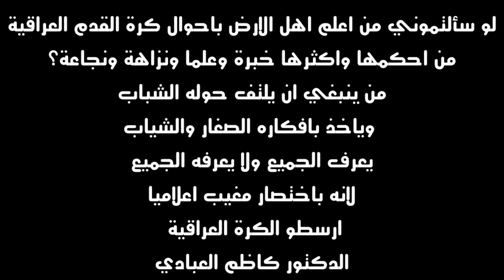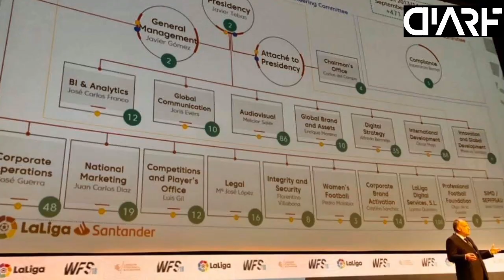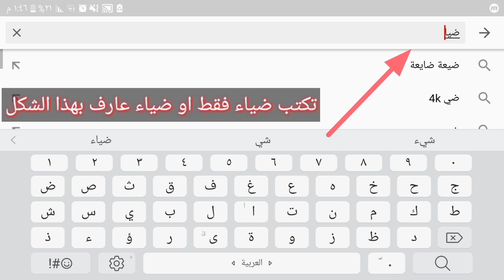من كان يتوقع بان هذا الرجل عراقي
د. كاظم العبادي
طبيب متخصِّص في مجال الصحة العامة والوبائيات
يعمل حالياً في الهيئة الوطنية للصحة في بريطانيا
حائزعلى شهادة الدكتوراة في الصحة العامة والابيدميولوجي من جامعة ايرازمس روتردام - هولندا
ماجستير في الصحة العامة جامعة أوترخت الهولندية
ماجستير في علم الابيدميولوجي الكلنيكلي جامعة ايرازمس الهولندية
عمل مستشاراً في الصحة العامة / الوبائيات لدى الهيئة الوطنية للصحة في قطر
وقبلها عمل في برامج الصحة العامة في أميركا والسعودية بالتعاون مع الأمم المتحدة

- عمل في مجال الصحافة الرياضية منذ أن كان طالباً في كلية الطب - الجامعة الأردنية في الثمانينيات

وفي تلك الفترة عمل في عدد من الصحف الأردنية والعربية مثل: صوت الشعب، الرأي، العرب اليوم، عالم الرياضة، الميدان الرياضي، الوطن الرياضي اللبنانية, مجلة الاتحاد العربي لكرة القدم.

- عضو الاتحاد العربي للاعلام الرياضي.

- شارك في تغطية الكثير من البطولات المهمه والكبيره مثل كأس العرب، وكأس العالم، الدورة الرياضية العربية, البطولة العربية لكرة السلة, البطولة العربية لالعاب القوى, البطولة العربية لكرة الطائرة, البطولة العربي لكرة الطاولة, وغيرها من الاحداث العربية والعالمية.

- نشر له عدد كبير من المقالات الرياضيه في الكثير من وسائل الاعلام والوكالات الاخبارية العراقية والعربية المختلفة.

عمل مع كبار الاعلاميين العرب - الاردنيين ومنهم محمد جميل عبد القادر رئيس الاتحاد العربي للاعلام الرياضي, المرحوم نظمي السعيد, جمعة نصار, سليم حمدان, سمير جنكات, مفيد حسونة, خالد الغول, محمد قدري حسن, المرحوم غسان نزال, واللبناني سعيد غبريس رئيس تحرير جريدة الوطن الرياضي سابقا.

بداية عام 2010 اصدر كتابه الاول بعنوان "الكرة العراقية انتصارات ام انتكاسات" وهوعبارة عن وثيقة حيادية امينة واحترافية لتقييم الكرة العراقية خلال اربعين عاما 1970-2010
وتم نشره على موقع

وفي بداية عام 2011 اصدر كتاب بعنوان
لم يعد الصمت ممكنا ... ارهاصات الكرة العراقية خلال العام 2010 وكاس اسيا
تم نشره على موقع

حصل على شهادة الدكتوراه والخبرة التي اكتسبتها  كباحث طورت امكانياته الاعلامية التي تراكمت عبر سنوات من العمل الى جانب كبار نجوم الصحافة الاردنية ومنهم محمد جميل عبد القادر ونظمي السعيد وجمعة نصار وسمير جنكات وعبد المنعم ابو .طوق وسليم حمدان ومفيد حسونة وخضر فشحو والمرحوم غسان نزال وغيرهم

له بحوث  طبية واسعة تم نشرها في بريطانيا في مجالات
- الامراض القلبية  Coronay Heart Disease and Stroke

- السكري  Diabetes
- الامراض النفسيةMental Health
- مرض فقدان الذاكرة الزاهيمر Dementia
- دراسات سكانية متعلقة بالصحة العامة  Population Health related Studies
- امراض السمنة Obesity
- وغيرها